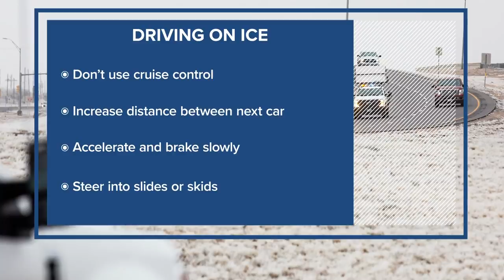Winter storms in Dallas-Fort Worth: What to expect Sunday night into Monday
Between 3 and 8 inches of snow are expected to fall across North Texas. Here's what you need to know headed into Monday.